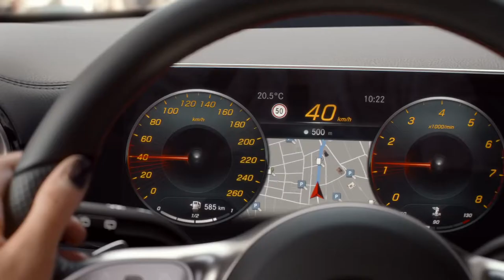Nuova Mercedes Classe A - Personalize Trailer